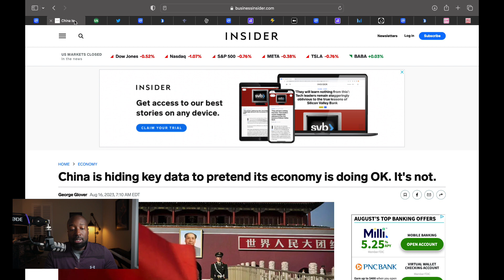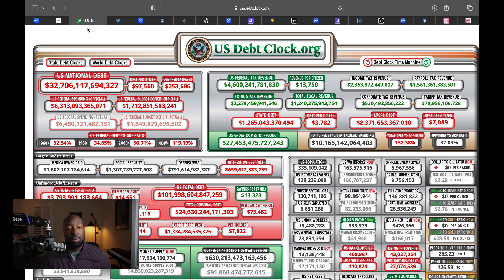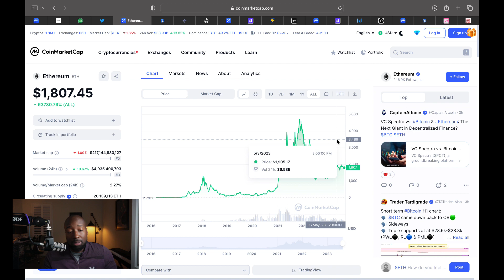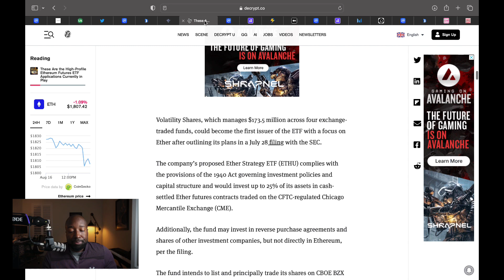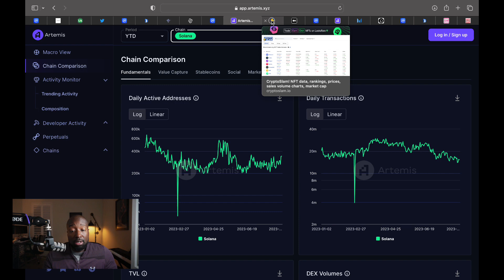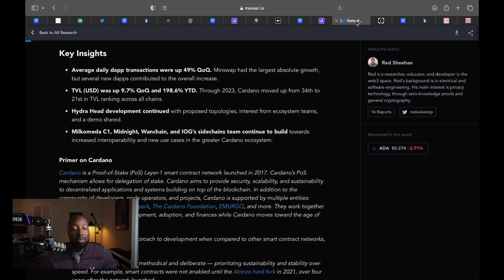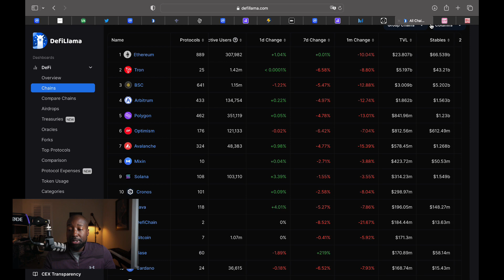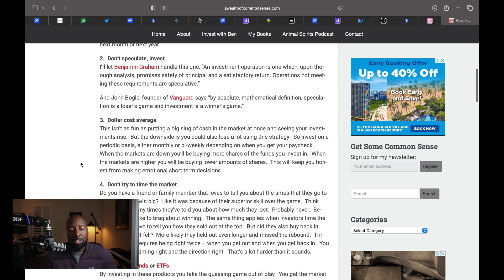MY TOP 4 ALTCOINS (HOW I'M PREPARING FOR THE BULL MARKET)